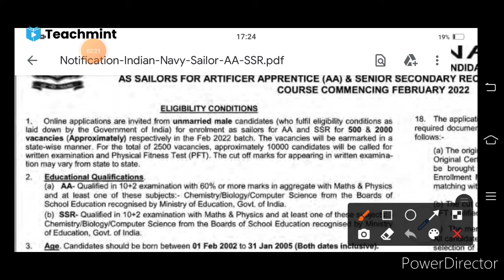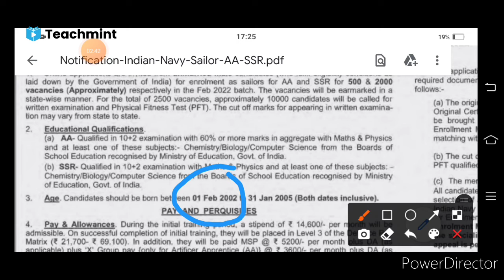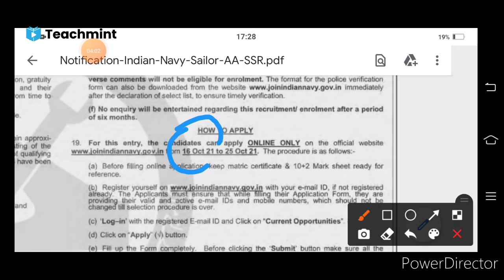Indian Navy SSR &AA new vacancies out | latest navy vacancies | join Indian Navy | teachmint